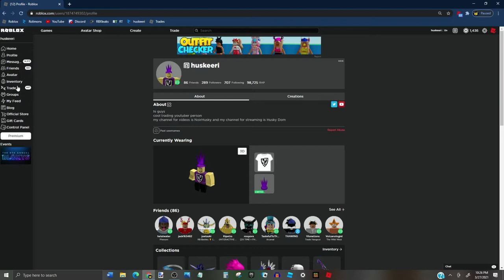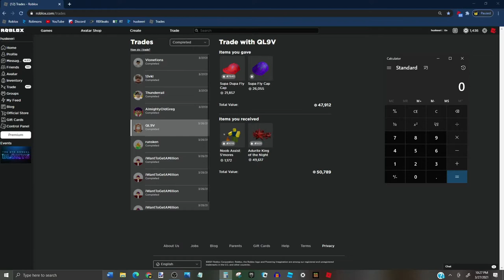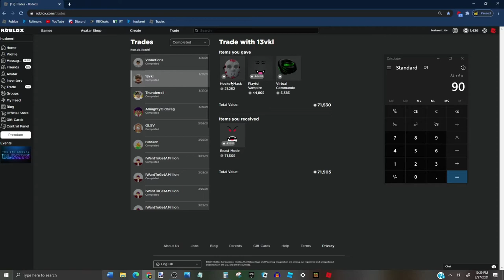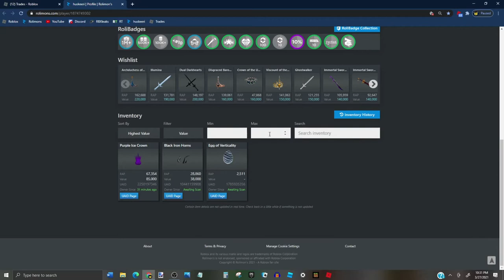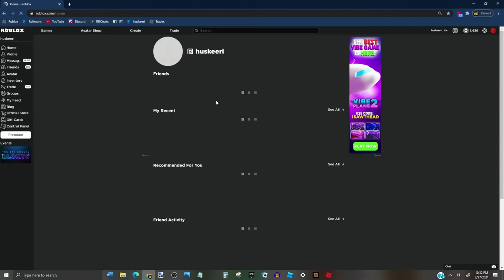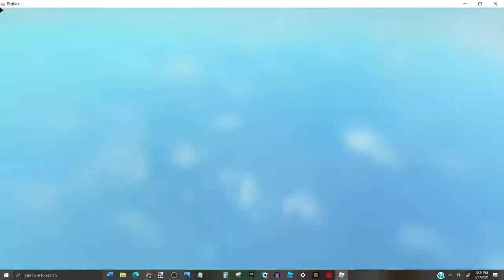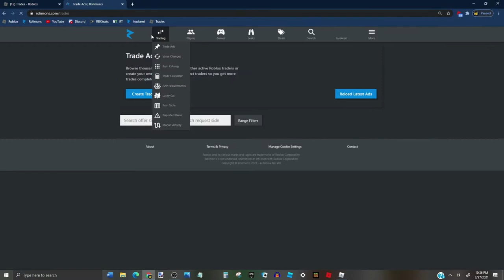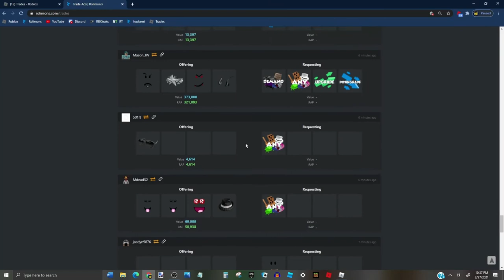100k to 1mil Value #1 - Purple Ice Crown! (Roblox Trading)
First Episode of the Series